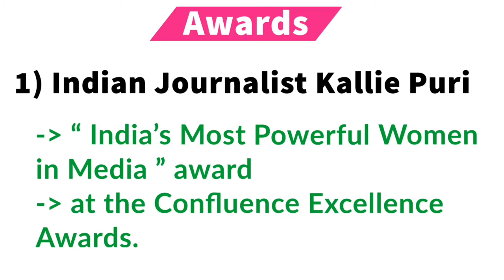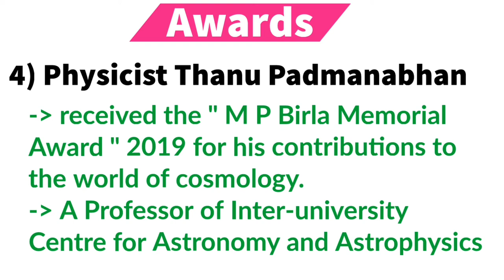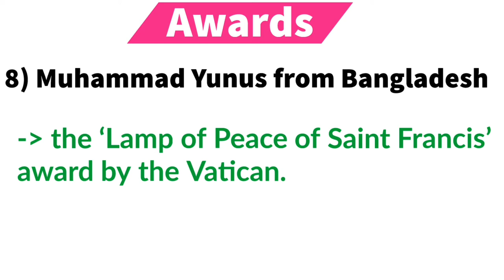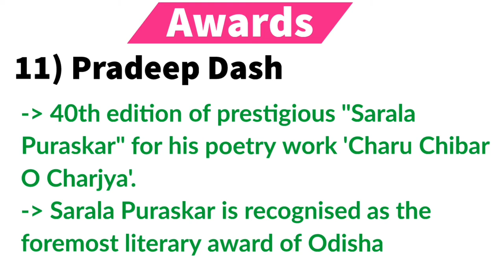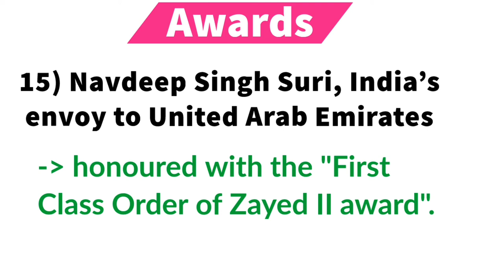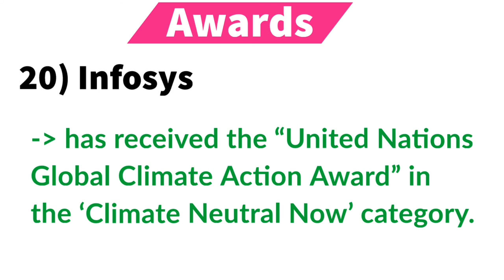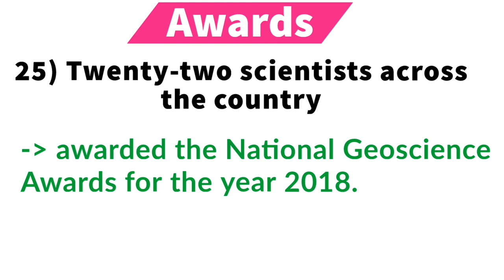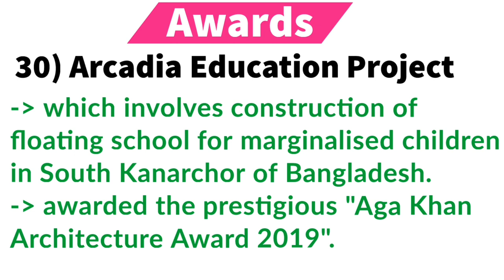2019 Important Awards Shortcuts in tamil from September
☝Learn important awards and honours and its shortcuts from September 2019 current affairs in tamil.

ibps po preparation
ibps po
ibps
ibps clerk
ibps clerk preparation
ibps po mains current affairs
po mains current affairs
ibps clerk current affairs
Tnpsc tamil
Tnpsc current affairs in tamil
Tnpsc current affairs shortcuts
current affairs shortcuts
Gk questions
tnpsc portal Current affairs in tamil
upsc gk
monthly current affairs in tamil
tnpsc tamil
tnpsc link Current Affairs
Current gk
gk online test
gk apps
Mp gk
gk gs
India gk
ssc cgl
ibps
sbi clerk
ibps exam dates
ibps po
Ibps clerk syllabus
today gk
sbi clerk exam
ibps exam
static gk
ibps po exam preparation
gk tricks in Hindi
current affairs